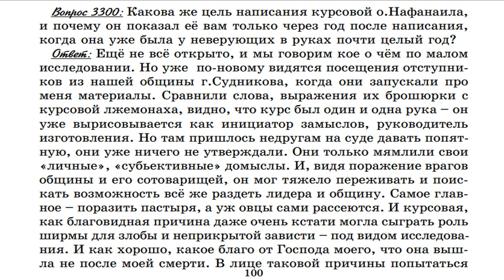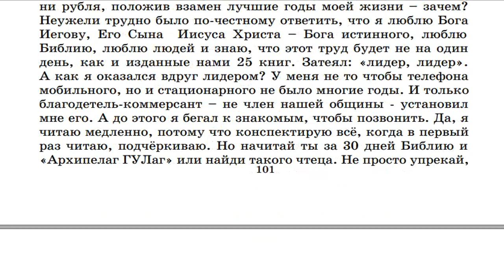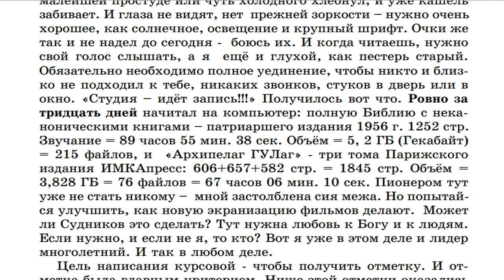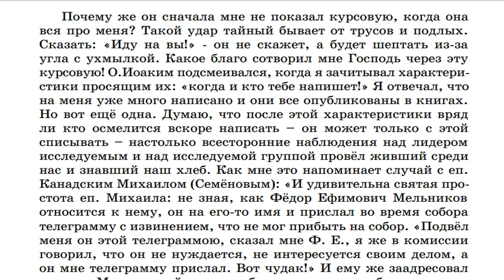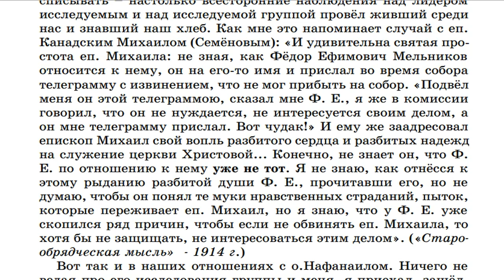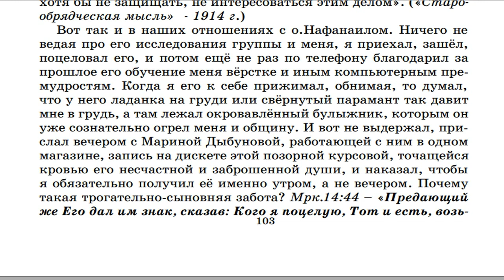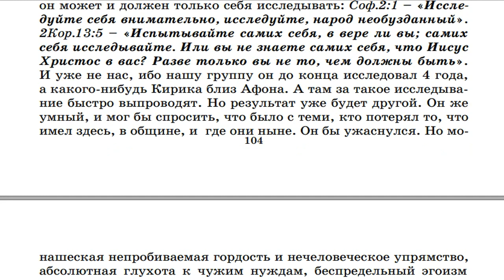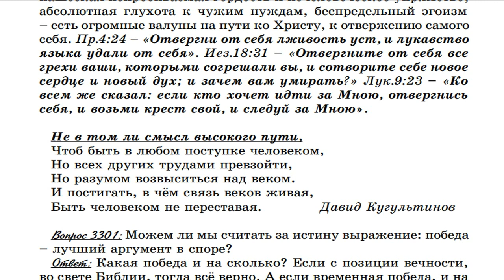3300. Какова цель написания курсовой о.Нафанаила?